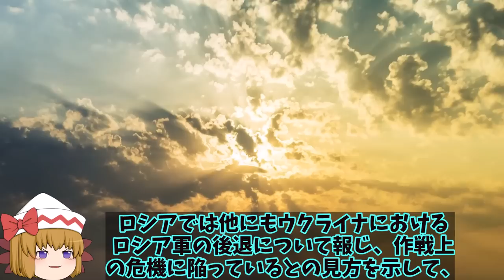【ゆっくり解説・軍事News】烏軍東部と南部で露軍防衛戦から20キロ奪還成功！ルガンスク州でも奪還宣言に露軍完全逃亡か？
1、ウクライナのゼレンスキー大統領は2022年10月4日夜のビデオ演説にて、「わが軍はかなり速く、力強く前進している」として、東部のハルキウ州、ドネツク州、ルハンシク州では「今週だけでも数十の集落が奪還され解放された」と語っているよ。

2、南部ヘルソン州においてもこれまでロシア軍に占領されていた地域の奪還が進んでいるようだしな。

3、ゼレンスキー大統領の演説は士気の向上にも繋がっているだろうね。
上に立つ人間が頼りになると、下の人間も頑張ろうって思えるだろうし。

1、そうだね。さて今回は、ウクライナ南部、東部ともにウクライナ軍の進撃が続いていることについて、詳しく解説していくよ。

引用・転載「出典：海上自衛隊ホームページ」
引用・転載「出典：航空自衛隊ホームページ」
引用・転載「出典：陸上自衛隊ホームページ」